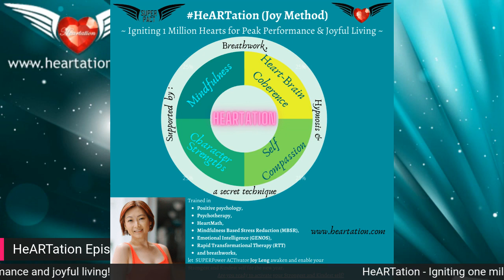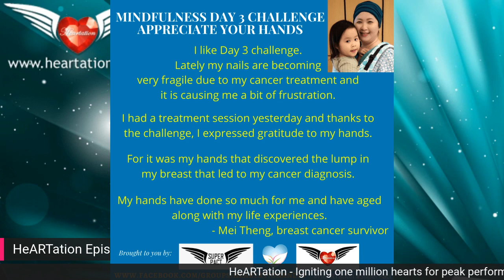3 minutes of HeARTation Episode 3 - Appreciate Your Hands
~ Igniting one million hearts for peak performance and joyful living ~

✅ A free copy of Joy's first autobiography, From Zero to Shakti here!

✅ How different would life be if you learn to show up as your strongest and kindest self?

✅ What difference would that make to your wellbeing and your performance?

✅ What difference would that make to your loved ones and in your community?

✅ What if there are simple science based techniques that you can learn with a superpowered community?
Just what if ?

💥 WHAT IS HEARTATION? 💥
There are two HeARTation programs.

1. Jewels of Joy program focuses on enabling your joyful living

✅ Mindfulness
✅ Self Compassion
✅ Heart Brain Coherence
✅ Character Strengths

2. SUPER Pathway program focuses on enabling your peak performance

✅ S - Strengths (Character)
✅ U - Ultramind
✅ P - Positivity
✅ E - Engagement / Flow
✅ R - Resilience

HeARTation is also supported by training in
✅ Breathworks
✅ Hypnosis

💟 The GOAL of HeARTation training is to empower you for peak performance and joyful living.

💟 The VISION of HeARTation is to ignite one million hearts for peak performance and joyful living!

🔶 Are you among the first hearts to be heARTified in 2021?

💥 Where to learn HeARTation skills? 💥
Join SUPERPower ACTivator Joy Leng in HeARTation sessions:

1. HeARTation Circle (Fortnight sessions)
(Group meditation, awareness exercises & mini teaching)

2. Private coaching/consultation
HeARTation program (online with zoom, self paced and live options)

3. Embedded in all SuperPact programs

4. Private training for individual groups and companies available

💥 WHY HeARTation? 💥
SELF CARE & PEAK PERFORMANCE BENEFITS

✅ Sustainable wellbeing
✅ Heart Brain Coherence
✅ Reduced Stress
✅ Unlimited Energy
✅ Vitality and Health
✅ Increased Resilience
✅ SMASH! Self Limiting Stories
✅ Enhanced Self Esteem
✅ Making Better Decisions
✅ Laser focused
✅ Present and Centered
✅ Higher EQ
✅ Growth Mindset
✅ Amplified Positivity
✅ Higher Quality Connections
✅ Peak Performance

💥 ABOUT HEARTATION COACH JOY LENG 💥
✅ Positive psychology,
✅ Psychotherapy,
✅ HeartMath,
✅ Mindfulness Based Stress Reduction (MBSR),
✅ Emotional Intelligence (GENOS),
✅ Rapid Transformational Therapy (RTT)
✅ Emotional Freedom Technique (EFT)and
✅ Breathworks

Let SUPERPower ACTivator Joy awaken and enable your Strongest and Kindest self for the new year.